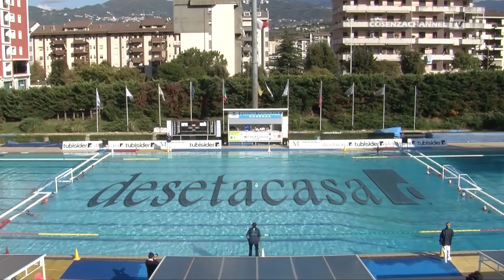Pallanuoto Femminile A1 - Città di Cosenza Tubisider - Rari Nantes Imperia del 25-10-2014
partita integrale della Città Di cosenza Tubisider contro la Rari Nantes Imperina con interviste di fine gara del 25 Ottobre 2014